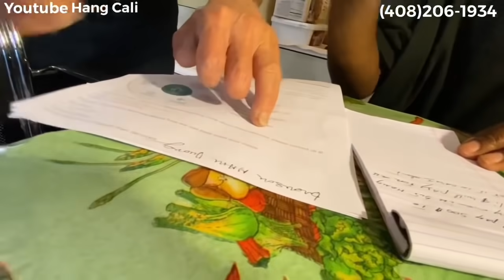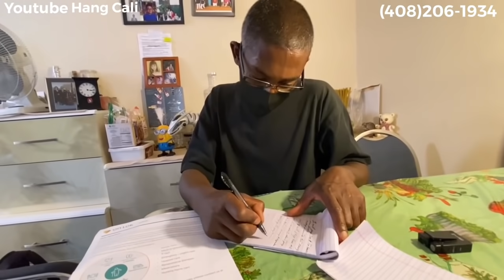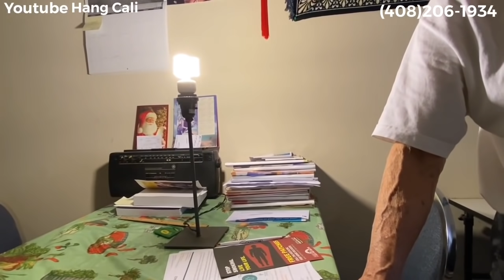THEO DỰ ĐỊNH HÔM NAY RAHIM THOÁT CẢNH VÔ GIA CƯ CUỐI CÙNG NHƯ THẾ NÀO CÁC BẠN XEM HẾT VIDEO SẼ RỎ